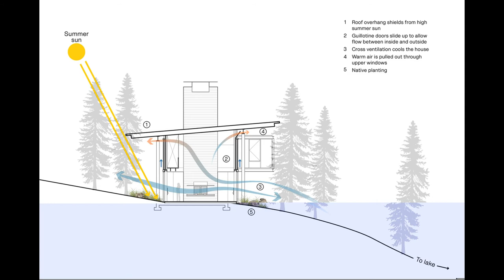Tour In Dragonfly House By Olson Kundig In WHITEFISH, UNITED STATES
Tour In Dragonfly House By Olson Kundig In
WHITEFISH, UNITED STATES
Text description provided by the architects. At its heart, this vacation house is about creating a place where a young family can gather away from the city to enjoy the outdoors and build a legacy of memories. Located on the ecotone, or border, between a Ponderosa pine forest and lake, the home is a framework for the family to experience nature. The house emphasizes the crossing point between these two ecological zones – a distinct yet subtle marker of the family’s presence and legacy. The home’s materiality helps it fold into the landscape.

Exterior siding of reclaimed Barnwood will silver as it weathers, weaving the home into the forest. The center of the home is the open-plan living and dining area, which has double-height guillotine window walls on either side. From afar, this transparency allows for views through the home to the lake beyond. When both window walls are open, the effect is of a single plinth floating above the forest floor.

Native plantings grow up to the home’s edges, and a screened porch on the south end opens to a covered deck. These varying degrees of the enclosure allow the family to engage with nature during all seasons. A longtime vacation spot for the family, who camped there before their home was built, the home was designed to maintain a sense of natural discovery the family enjoyed when spending time on the land. The site plan is organized around a path leading through the forest and down to the lake.

From the driveway, a gravel path leads across a meadow to the home’s entrance, then winds around the house and down the hill to the lake. Along the way, a constellation of outdoor spaces including covered decks, a fire pit, and a hot pool nestled into the hillside chart a path of discovery from the house to the lake. “This home celebrates its ecotone condition between forest, lake, and meadow. It’s on an edge – it transitions from the lighter part of the meadow to a steeper slope leading down to the lake below.” –Tom Kundig, FAIA, RIBA, Design Principal

Architects: Olson Kundig
Area:
6500 ft²
Year:
2016
Photographs:
Nic Lehoux
Manufacturers: AutoDesk, Lutron, B&B Italia, Dynamic Architectural Windows & Doors, Paola Lenti, ARC Flooring, Adobe, Bonderized, Jieldé, Newforma, Norris Woodworking, Olson Kundig, Phantom, Sawkille, Sutherland, Tom Kundig, Vladimir Kagar
Design Team: Gizmo Design, Tom Kundig, Justin Helmbrecht, Debbie Kennedy, Laina Navarro, Brianna Schoeneman, Irina Bokova, Phil Turner
Contractor: Bear Mountain Builders
Landscape: White Cloud Design
Collaborator: O- Lighting, lighting design, Kb Architectural Services, Phil Turner, Gizmo Design, Acutech, Gizmo Fabrication
City: Whitefish

►🎵 Track Info:
Anything by Soyb & Amine Maxwell